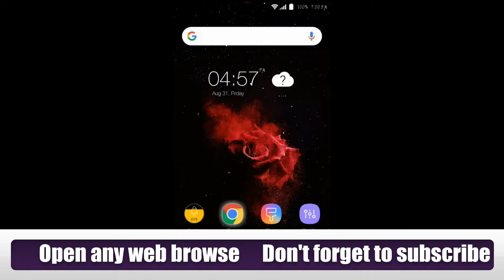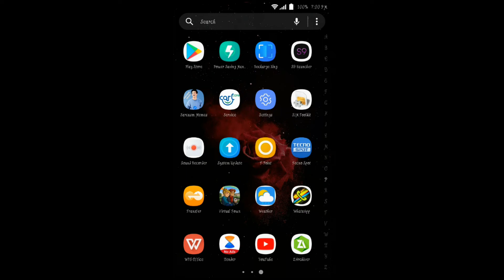How to cheat virtual town part 2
video have been updated